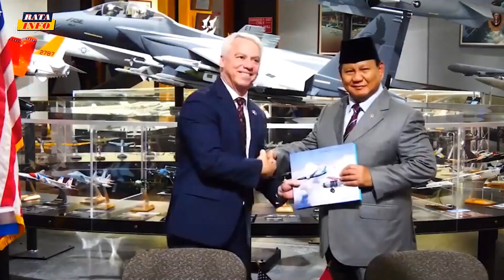Indonesia Beli Pesawat Tempur Tercanggih di Dunia Bikin Negara Tetangga Gerah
Indonesia Memborong jet Tempur canggih Untuk memperkuat Angkatan Udara, pesawat tempur Rafale  Prancis. Salah satu pesawat tempur tercanggih di dunia saat ini, dan pesawat tempur F-15EX buatan Amerika Serikat, hal ini akan menambah kekuatan militer indonesia terutama di udara, Untuk menjaga kedaulatan Negara kita,

Pesawat tempur Rafale sulit ditandingi dalam pertempuran udara, Pesawat tempur pesanan Indonesia melalui Menhan Prabowo Subianto Itu Diperkirakan Akan tiba di tanah air tahun 2026